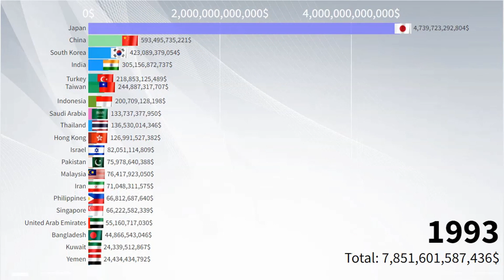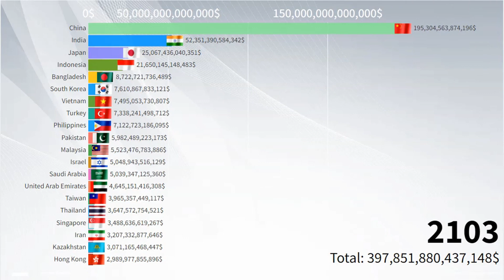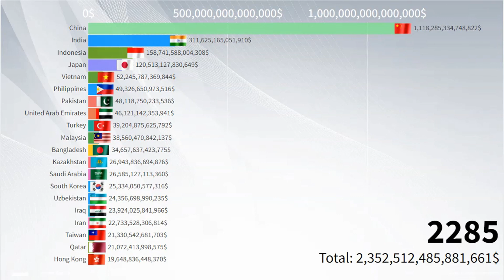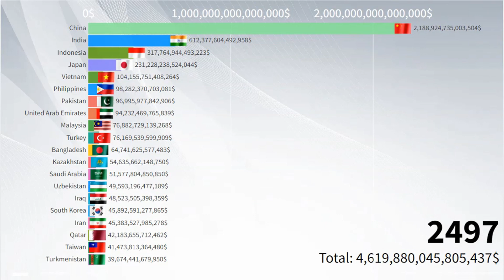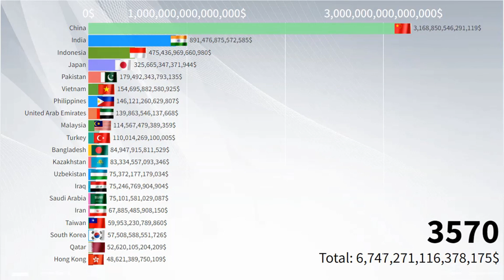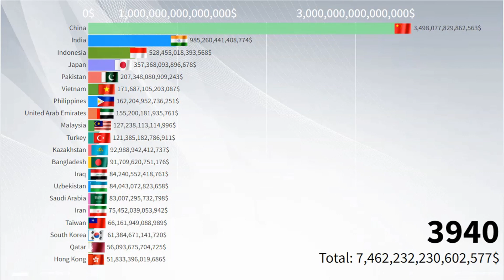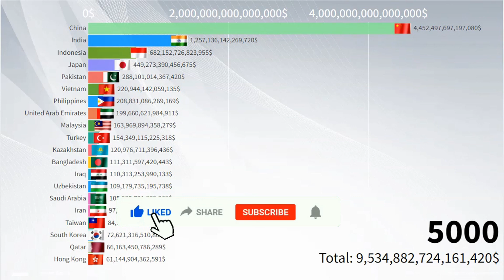Asian GDP Nominal by Country (1980 - 5000) Richest Countries in Asia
In this video we look at GDP Nominal by Country in Asia from 1980 to 5000.